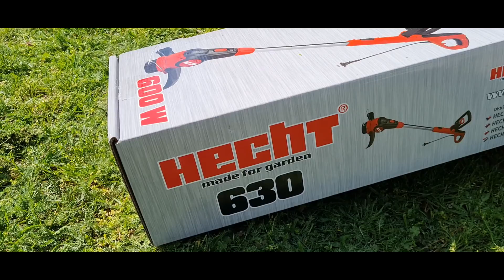Hecht 630 elektromos fűszegélynyíró munka közben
Ebben a videóban a Hecht 630 elektromos szegélynyírót láthatjátok működés közben és néhány fontosabb paramétert ismertettek vele kapcsolatban.